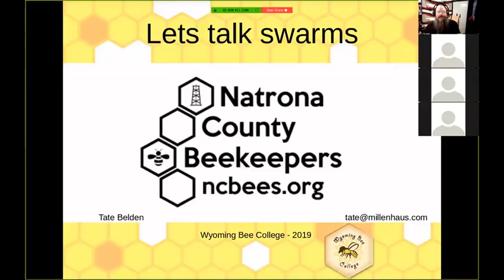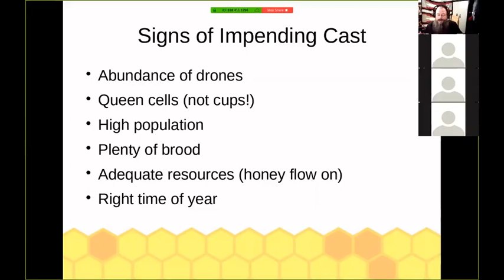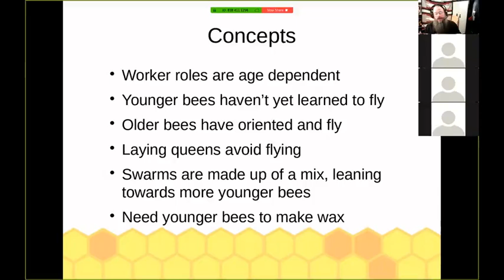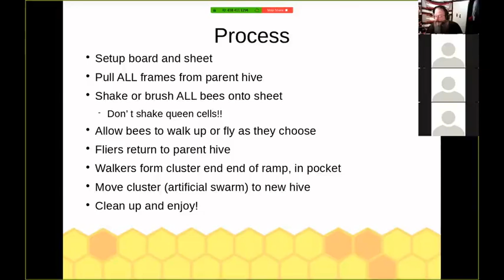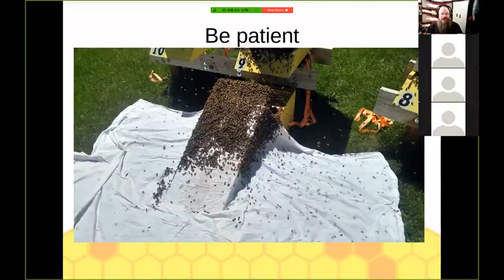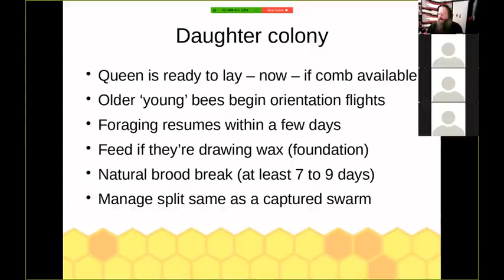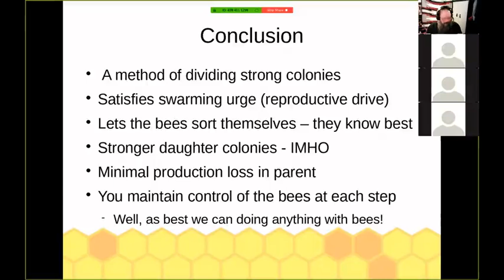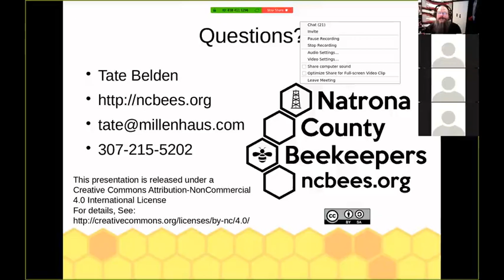21APR20 SEWYBKA SWARMS Taranov Split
21 April '20 online meeting of the SE Wyoming Beekeeper's Association. Presentation by Tate B. Talking about swarms, Taranov splits and gener beekeeping Q&A at the end.